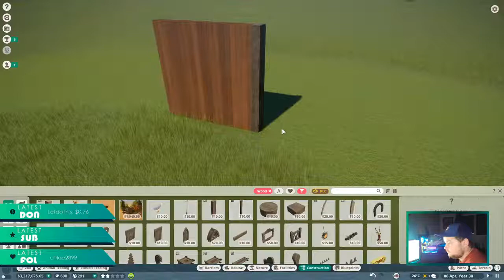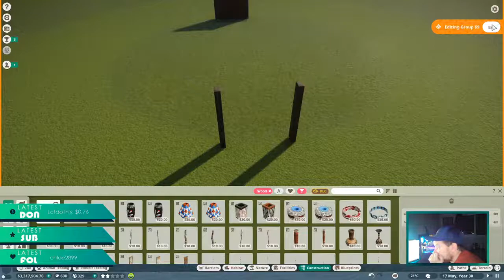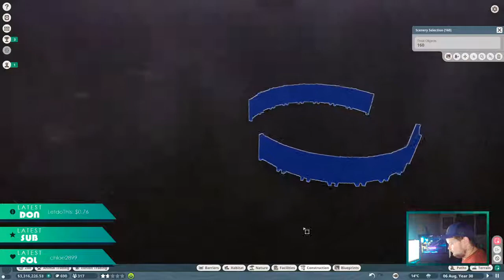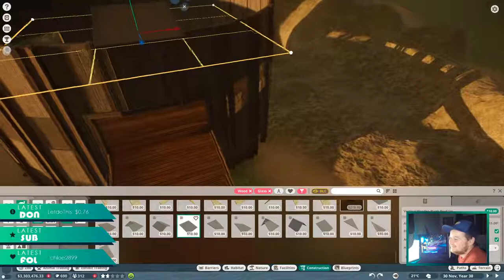Planet Zoo: Dall Sheep Hab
Just finished my Arctic Wolves Habitat now going to work on my Dall Sheep which is also a transitional Habitat to the zoo